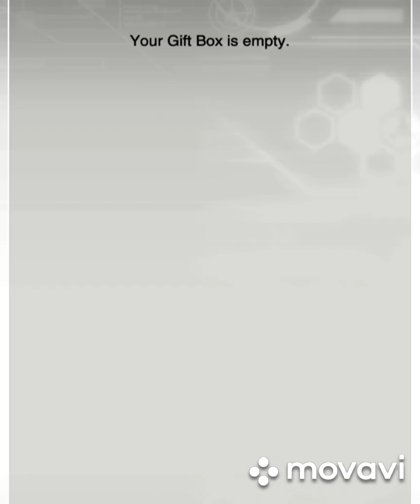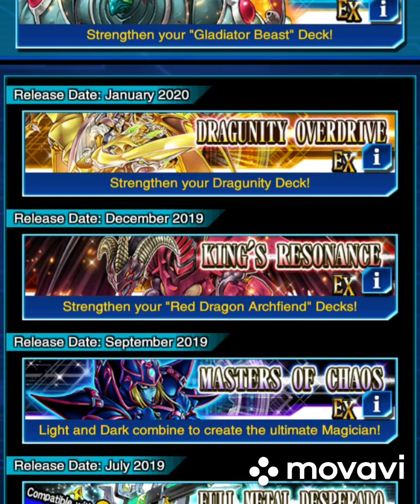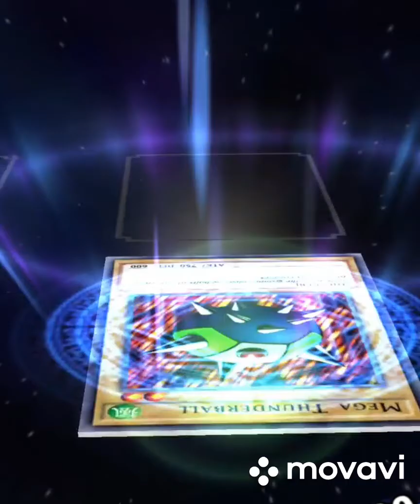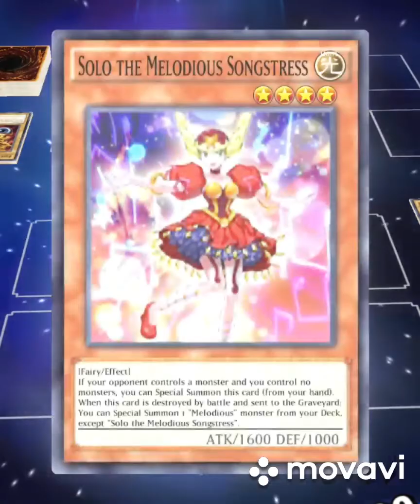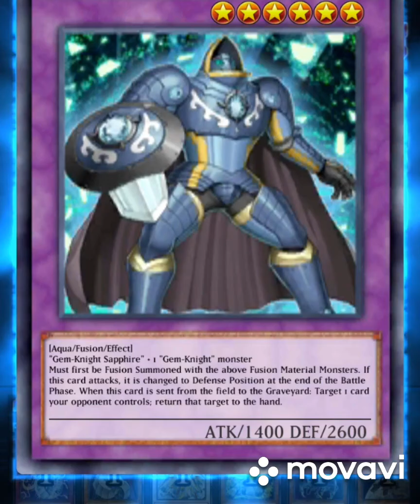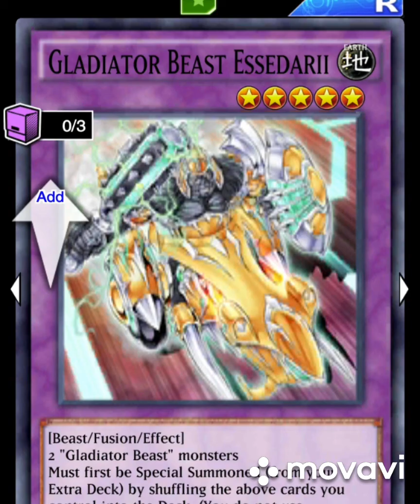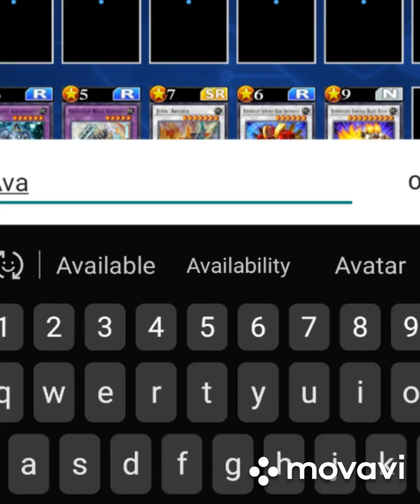Creating avas deck